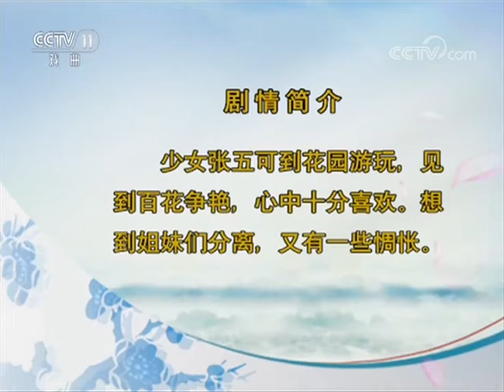[名段欣赏]评剧《花为媒》选段 表演：高闯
该栏目是以"百花齐放、继承创新、强强联合、德艺双馨"十六字方针为宗旨，以播出经典大戏或折子戏为主体,以京剧艺术家和中国京剧优秀青年演员研究生的联合演出，通过现场直播或录播方式呈现给广大戏曲观众。京剧是中华民族优秀文化的瑰宝，为发挥电视强大的辐射力、吸引力，创办了"空中剧院 "栏目。使观众有戏看，演员有戏演，电视有好戏播。该栏目播出的剧目不受地域和院团的局限，组成最强的阵容，使观众能欣赏到当代最高水平的演出，起到普及京剧、培养观众的作用。This part is based on the "flourishing, inheritance and innovation, powerful alliances, smashing the following guiding principles for the purpose, to broadcast classic drama or excerpts for the main, to the joint performances of Peking Opera artists and Chinese opera outstanding young actor Graduatepresented to the opera audience through live or taped. Peking Opera is a treasure of Chinese culture, play TV powerful radiation, attractive, founder of the "air theater". The audience Me and see, the actor formerly known speech, good show broadcast TV. The repertoire of the column broadcast from the limitations of geography and troupes to form the strongest lineup, so that the audience can enjoy the highest level of the performances of the contemporary play the popularity of opera, and develop the role of the audience.